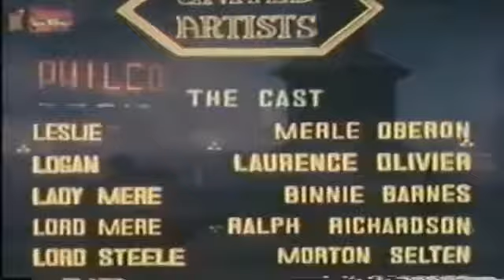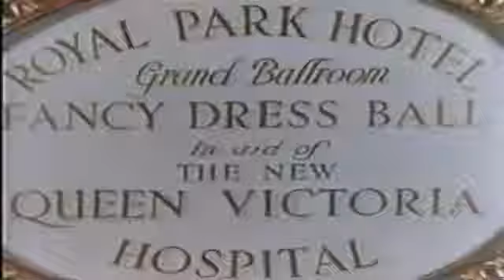The Divorce of Lady X (1938)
A spoiled British debutante, in the guise of "Lady X," makes a woman-hating divorce lawyer eat his words through romance and marriage. They meet in a hotel suite they are forced to share, she.

Laurence Olivier, Merle Oberon主演.

Miklos Rozsa: music excerpts from The Divorce of Lady X (1938). Conducted by Muir Mathieson.